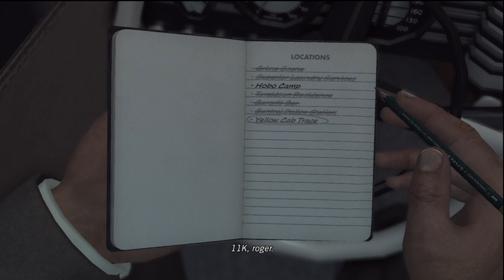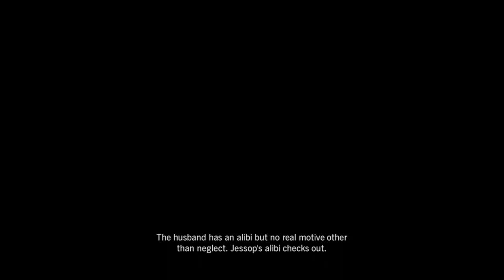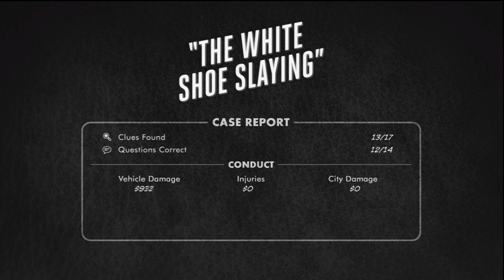L.A. Noire HD Let's Play Part 22 w/ Live Commentary